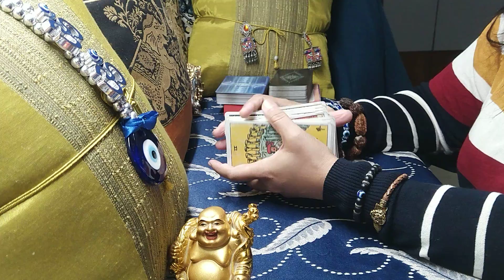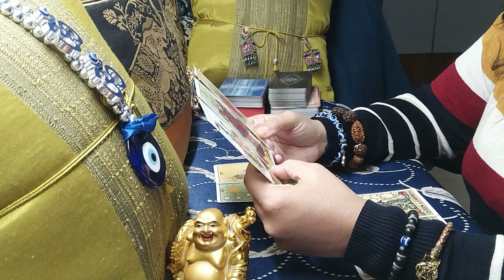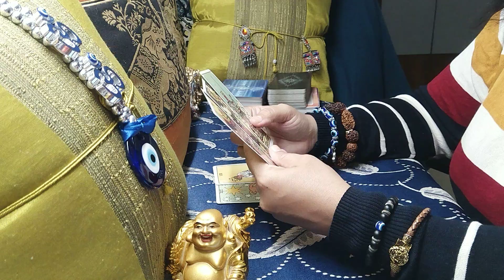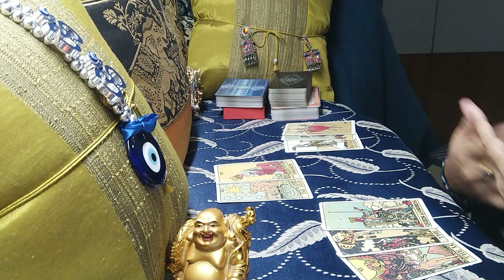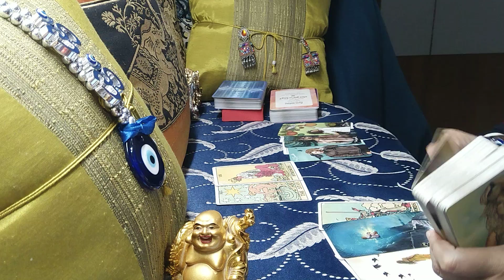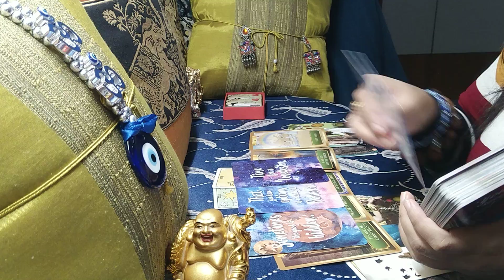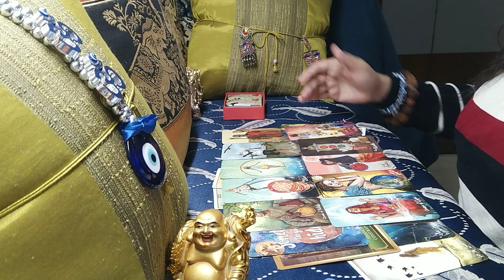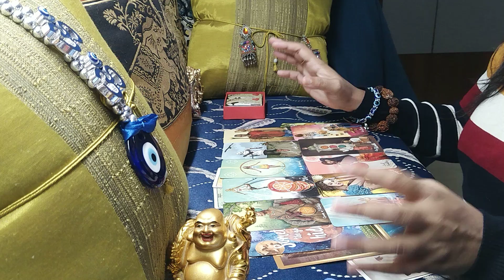SCORPIO♏"Their soul was shocked because of your intense love...Expect miracles!" MAY 2021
scorpio
scorpio tarot
scorpio tarot reading
scorpio may 2021 reading
scorpio may 2021 tarot
scorpio may 2021 tarot reading
scorpio may 2021 weekly
scorpio tarot reading may 2021
scorpio may 2021 love tarot reading
scorpio april 2021 reading
scorpio april 2021 tarot
scorpio april 2021 tarot reading
scorpio april 2021 weekly
scorpio tarot reading march 2021
scorpio march 2021 love tarot
scorpio march 2021 tarot
scorpio february 2021 love tarot
scorpio tarot reading january 2021
scorpio tarot reading today 2021
scorpio tarot card reading soulmate
scorpio career tarot may 2021

CLICK ON THE LINK FOR THE EXTENDED READING:
Priced at: 1) Rental- $ 3.3  & 2) Buy- $ 7.17
TITLE: "True Twin-flame relationship! This is meant to break down and resurrect again and again! "
ANALYSIS OF LOVE, LIFE, MONEY AND CAREER
What will you find in this video on You-Tube:-

00:00 Intro/What will you find in this reading?
00:15 Information about extended reading
01:20 Scorpio, your's and your person's love energy along with mutual energy.
11:05 General (non-love) messages for you and your person
12:20 Messages from Higher Powers for this connection/in general
13:50 Messages from Universe for this connection/in general
14:30 New person coming towards you
19:35 Love Notes- What your person thinks and feels about you